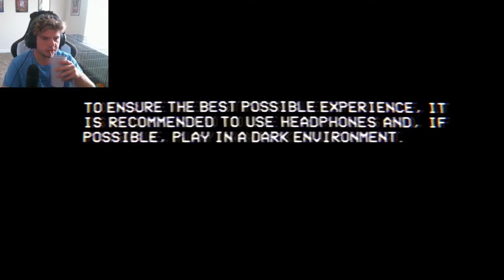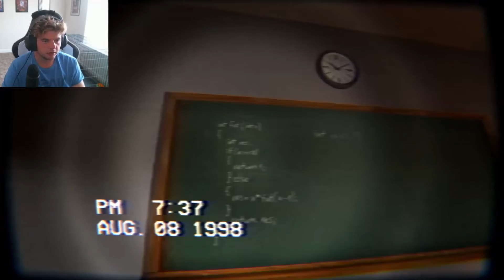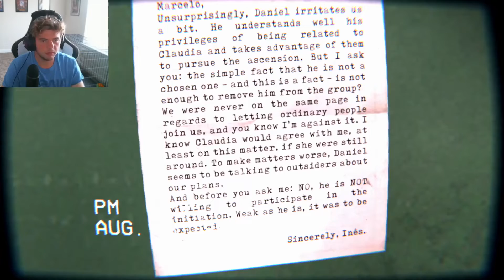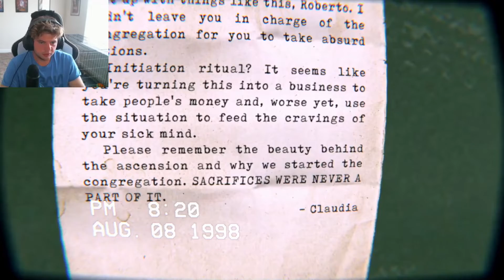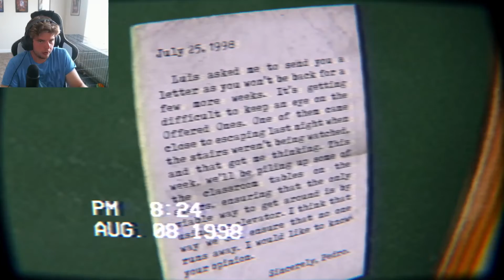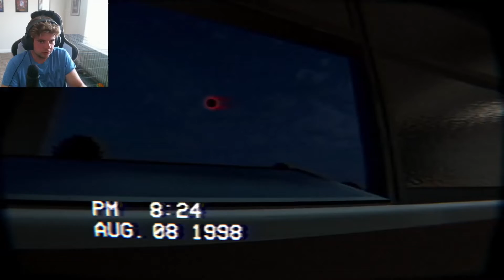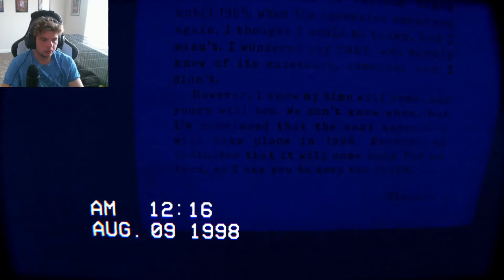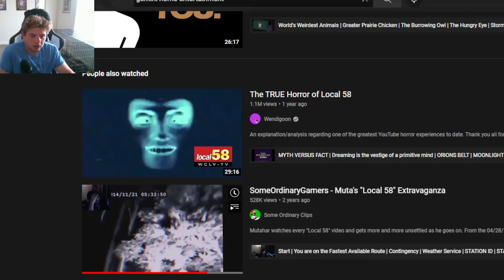Do Not Look at the Moon | The Building 71 Incident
LOOK at the Moon